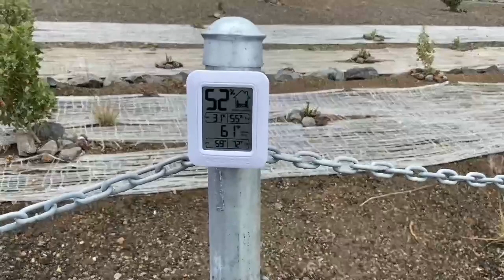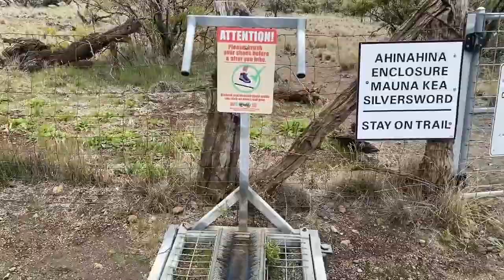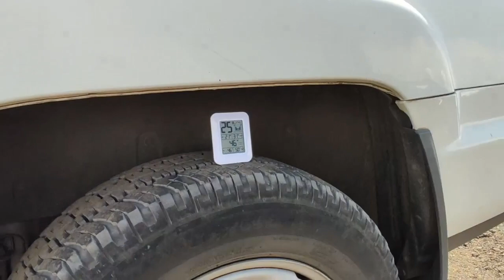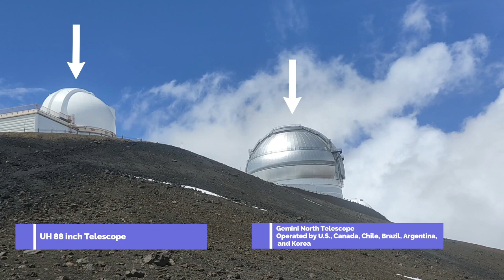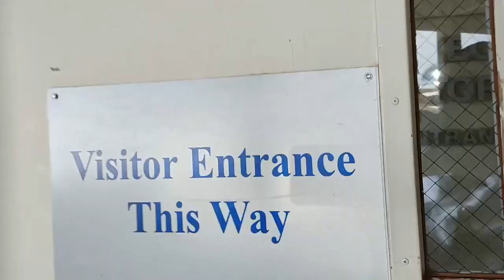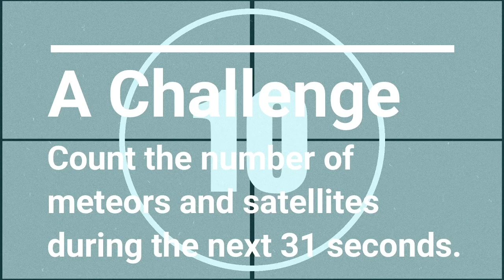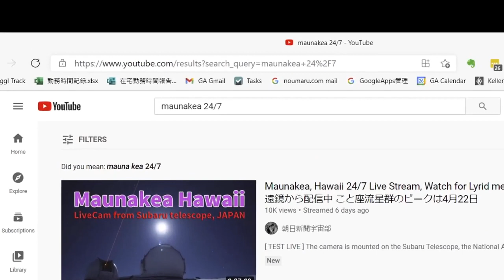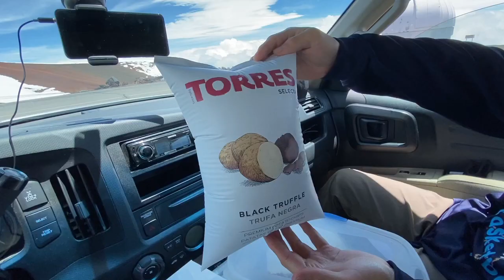Virtual Tour of Maunakea Natures and Observatories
Created in May 2021 for the Rotary D5000 District Conference. The video shows the actual footage to the real summit of Maunakea and to Lake Waiau in the summit area. The video also introduces the observatories on the mountain.